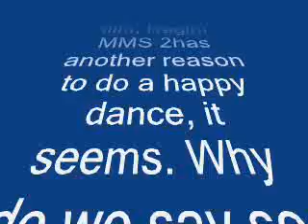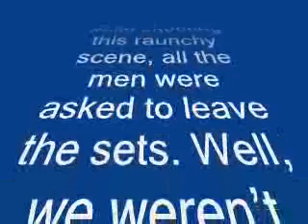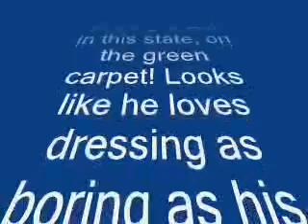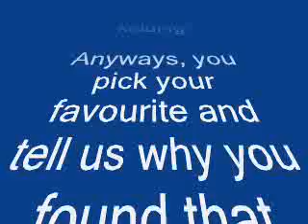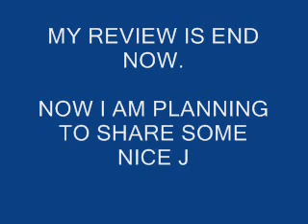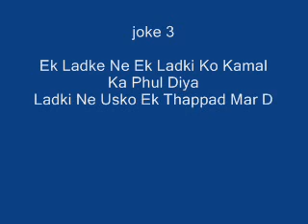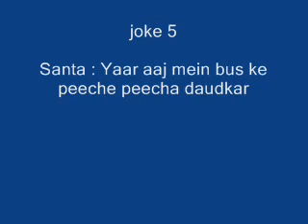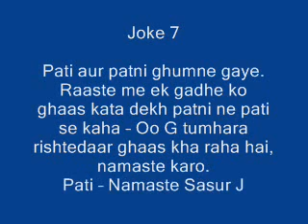Hrithik, Ranveer or Sidharth -- Who made the best style statement at IIFA awards 2014?--review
Hrithik Roshan, Ranveer Singh or Sidharth Malhotra -- Who made the best style statement at IIFA awards 2014? -- my review

The recently conducted IIFA awards in the US had a lot of celebs flaunting the best of their wardrobe on the green carpet. Let's take a look

Just a day ago, we told you about Bollywood divas like Priyanka Chopra, Deepika Padukone, Sonakshi Sinha among others, who set the temperatures soaring with their green carpet appearance at IIFA Awards 2014. But it's not just these fashionistas who won our hearts. Quite a few male actors too looked so hot that we couldn't take our eyes off them.

To begin with, we'd like to talk about the Greek God of B-town, Hrithik Roshan. TheKrrish 3 actor looked dapper all suited and booted. Hrithik was sporting a blue blazer and he finished the look with a bowtie.

Hrithik is blessed with good looks and can look good even in rags. But another actor who could have anyone eating out of his hands is Ranveer Singh. The Ram-Leela actor didn't go for the conventional black suit but instead opted for a Lavendar Tom Ford tux. Carrying off this suit isn't everyone's cup of tea but this quirky actor did it with such ease.

Others who caught our attention include Abhay Deol, Sidharth Malhotra, Aditya Roy Kapur and of course, Anil Kapoor. Anil is still such a hunk that a girl his daughter's age could fall for him. Don't you agree? Abhay was seen in a cream-coloured suit and he finished the look with light-coloured shoes. The dimpled actor looked really handsome in formals. Aditya Roy Kapur looked like he had walked out of the sets of Aashiqui 2. A stubble doesn't suit everyone, that's all we feel like saying looking at Adi in this state, on the green carpet! Looks like he loves dressing as boring as his alleged beau Shraddha Kapoor. Deep sigh!

As for Sidharth Malhotra, why did he make heads turn, you ask? The Hasee Toh Phasee actor had chosen a Manish Malhotra bandhgala for IIFA 2014. Did he look good. NO! The way he had teamed it with those pants, he looked like a waiter from a 5-star hotel. No kidding!

Anyways, you pick your favourite and tell us why you found that actor the sexiest at IIFA Awards 2014!